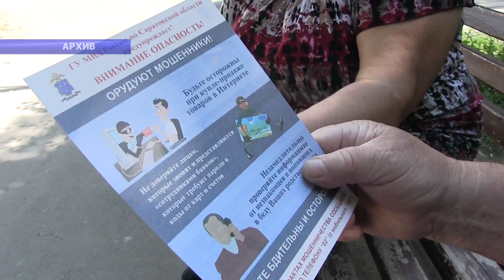В Саратове задержан собиравший "взятки для силовиков" курьер